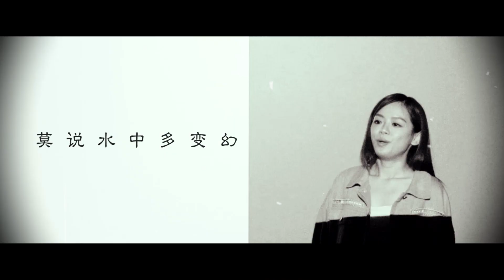《AMAZING SPRING 大地回春》电影插曲《万水千山总是情》 - In Cinemas CNY 5 February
In this modern society, the standard of living is constantly improving, and the disparity between the rich and the poor is growing. It's as if they are living in two different worlds. Coupled with the development of technology and social networks, the poor are constantly marginalized, and wealthy people continue to flaunt their riches.